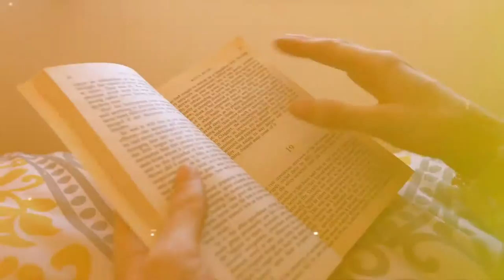Faith Picozzi for Future Love (We All Make Mistakes) by The Palms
Video by Filip Milenkovic